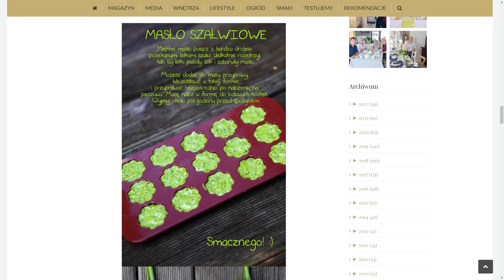ZIOŁA NA ZIMĘ. Jak przechowywać lubczyk, pietruszkę, seler, rozmaryn, oregano, tymianek, bazylię...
ZIOŁOWE LOVE #2 💚 to zioła na zimę i wszystko co trzeba wiedzie o tym jak przechowywać lubczyk, pietruszkę, seler, rozmaryn, oregano, tymianek, bazylię... Moje triki na przechowywanie, zamrażanie i suszenie świeżych ziół, by przez cały rok móc w pełni korzystać z ich mocy i wydobywać z potraw maksimum smaku i aromatu. Zdradzam sprawdzone sposoby na proste i szybkie nadawanie zimowym potrawom charakteru. Doradzam, co zrobić, by zimą w kuchni pachniały: lubczyk, pietruszka, seler, rozmaryn, oregano, tymianek, bazylia, kocanka, melisa, mięta czy koper. Podpowiadam jak zrobić sól ziołową, kostki ziołowe, czy pyszne masło szałwiowe do smarowania pieczywa. Serdecznie zapraszam i życzę miłego oglądania!
Joanna
GREEN CANOE

⏱️ NA SKRÓTY:
0:00 - 0:54 - Wstęp
0:55 - 2:46 - Węzły rosołowe z lubczyku, natki selera i natki pietruszki
2:47 - 3:12 - Mrożenie drobno posiekanych ziół: koperek, natka pietruszki
3:13 - 4:56 - Sól ziołowa ze świeżych ziół "na mokro"
4:57 - 8:19 - Jak suszyć zioła i sól ziołowa "na sucho"
8:20 - 9:01 - Masło szałwiowe i kostki ziołowe na bazie masła
9:02 - 10:48 - Kostki ziołowe na bazie oliwy
10:49 - 12:34 - Podsumowanie

oraz do odwiedzenia naszego butiku wnętrzarskiego
w którym zadomowił się w końcu dział ogrodowy, gdzie z dumą proponujemy Wam najwyższej jakości szklarnie, o których wspominałam w filmie:

REGAŁY SKŁADANE, których używamy w szklarni:
Składany regał kuchenny na kółkach LOFT - pięciopoziomowy